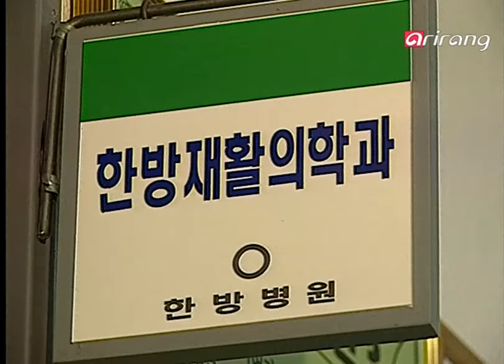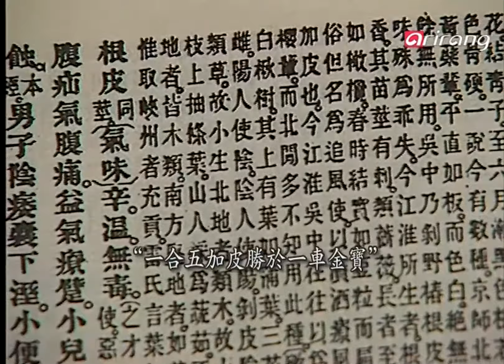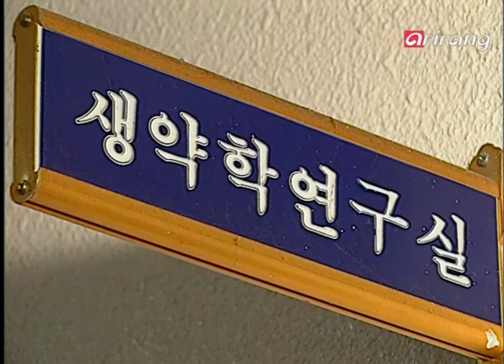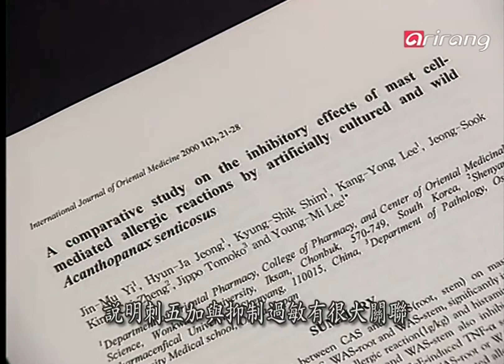Modern Eastern Medicine Ep64 Acanthopanax 오가피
Acanthopanax 오가피